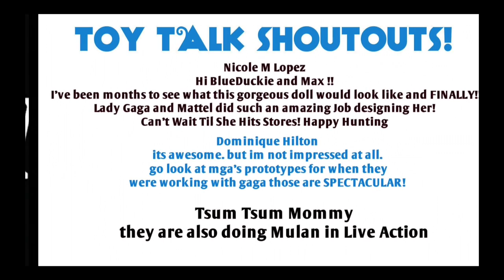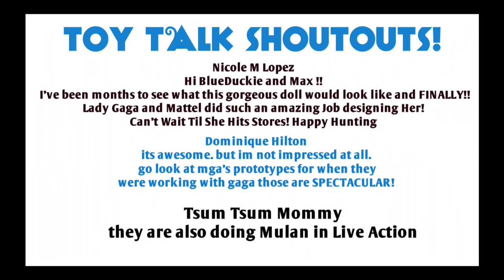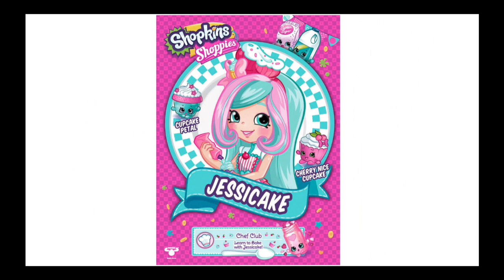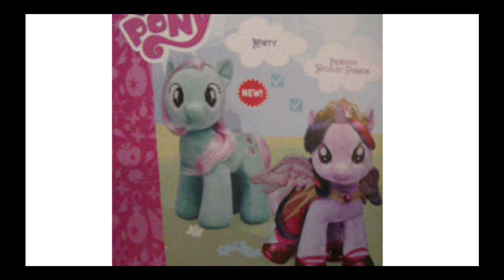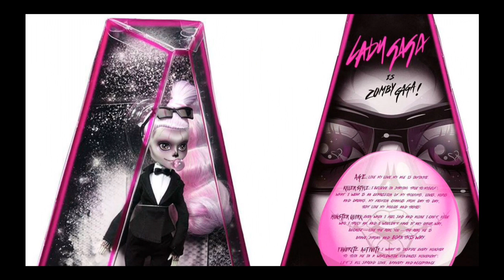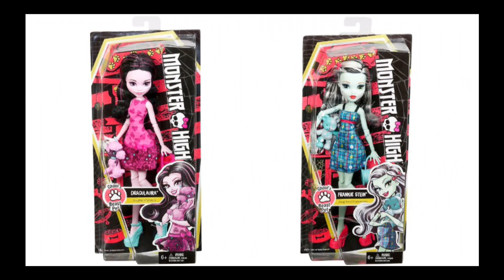MONSTER HIGH FUNKO POP, ZOMBY GAGA, MLP POWER PONIES MYSTERY MINIS & MOANA MOVIE TOYS | TOY TALK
Monster High Funko Pop, Zomby Gaga, MLP Power Ponies Mystery Minis & Moana Movie toys on Toy Talk.

Vid Links:

Scream & Sugar Amanita Nightshade & Nefera, Disney Discendants Neon Lights Mal, Evie, Jordan, Freddie, Ally and Jane Dolls Toy Talk Episode

New York Toy Fair 2016 Equestria Girls Legend of Everfree, DC Super Hero Girls & Shopkins Season 5 & 6 blind bags